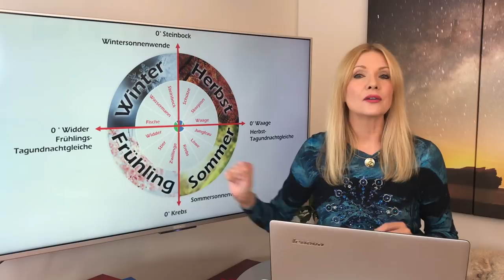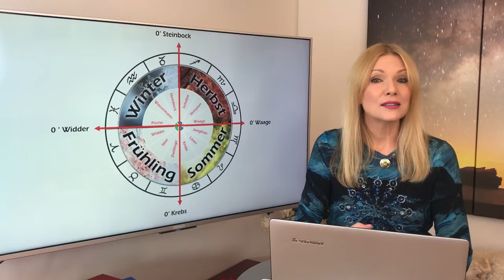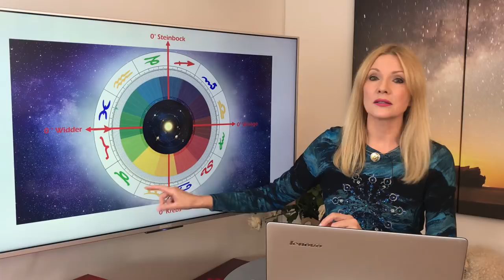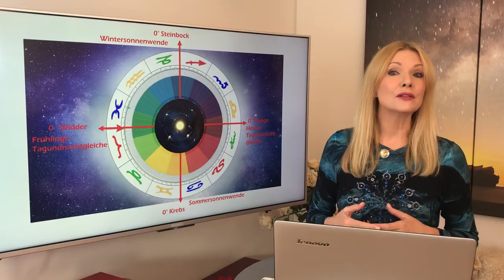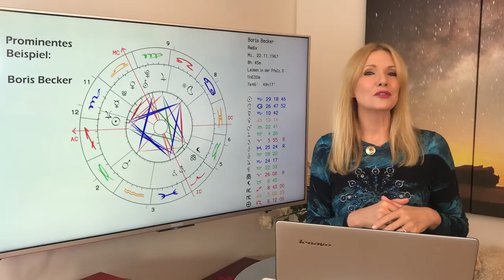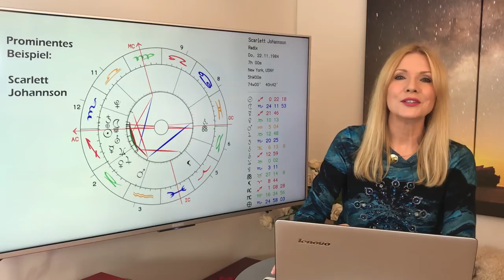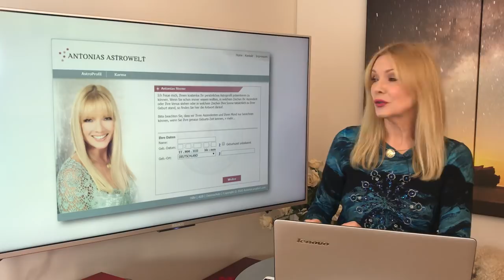Der Kalender und die Sternzeichen - so passen sie zusammen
Der Kalender, die Sternzeichendaten und wieso der 29.Februar dabei so wichtig ist!
Timecodes:
2:52 Animation Tierkreis
4:13: Erster Tierkreis vor 2000 Jahren
6:52 Das "Goldene Buch" der Astrologen
9:00 Die Sonnenwend-Punkte im Jahreskreis
10:57 Kalender, Schaltjahr und Tierkreis
Prominente Beispiele: 15:45
15:45 Boris Becker
16:49: Scarlett Johannson

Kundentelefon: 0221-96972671